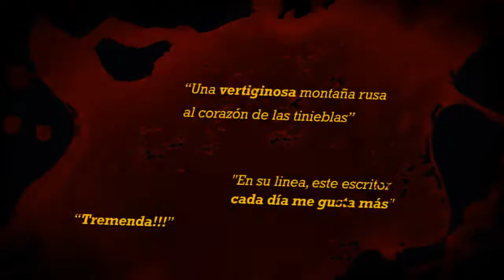'Ciudad Negra' de Fernando Gamboa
Del autor del bestseller internacional 'La última cripta'.

El relato de Ciudad Negra comienza varios meses después del regreso a casa de sus protagonistas tras la aventura narrada en La última cripta. El profesor Castillo cita con urgencia a Cassandra y a Ulises y les explica, angustiado, que su hija Valeria ha desaparecido misteriosamente en el territorio más remoto y peligroso de la Tierra.

Desesperado, el profesor ha resuelto partir en su busca cuanto antes, y les ruega a Ulises y a Cassie que le acompañen. Incapaces de disuadirlo ni de dejarle ir solo, ambos aceptan a regañadientes ayudar a su viejo amigo en el intento de rescate, y así los tres amigos, una vez más, se embarcarán en una temeraria aventura hacia lo desconocido.

Una aventura que será más peligrosa de lo que esperan . Una aventura que les llevará hasta los confines de la cordura. AllÍ donde la realidad se descose por las costuras de la certeza y lo impensable pasa a ser lo inevitable.

Ni el profesor ni Cassandra ni Ulises lo saben aún, pero en el lugar al que se dirigen se encontrarán con una legendaria ciudad que ningún humano ha habitado en miles de años. Una ciudad imposible, colmada de enigmas y maravillas. Una ciudad en la que descubrirán, demasiado tarde, que no están solos.